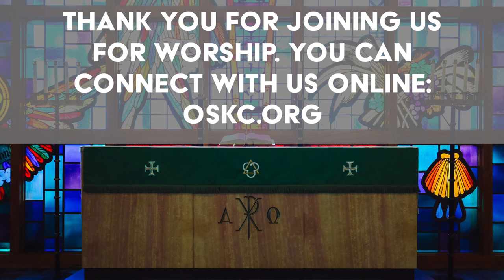Acts: Timing, Plans, and Shipwrecks